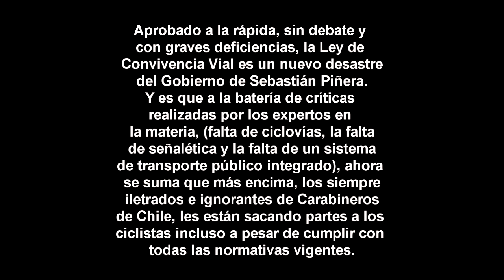Se confirma el desastre de la Ley de Convivencia Vial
Se confirma el desastre de la Ley de Convivencia Vial: Carabineros está multando a ciclistas incluso aunque cumplan con todas las normativas